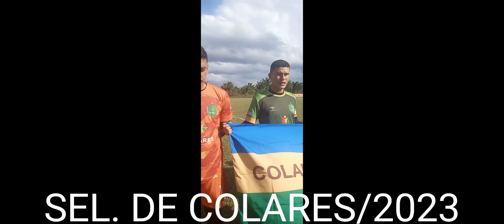GOLS E EMOÇÃO DE COLARES 3 X 0 SANTA BÁRBARA 02/12/2023.